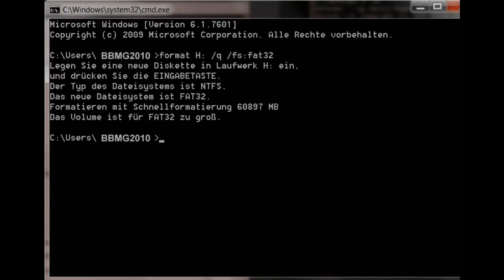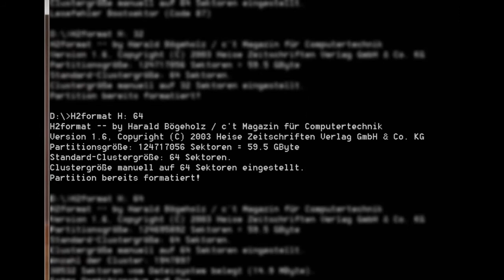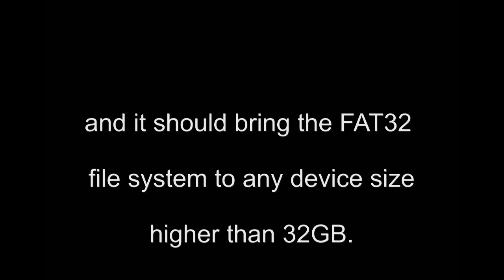64gb SD card FAT32 formatting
I know it is possible even if Windows doesn't allow this above of 32GB. But the tools I was looking for did not work properly on my Win7 or Vista. I finally figured a strange way out - by luck - how this work. If you have the same trouble as I had, please try this one and hope it work for you as well.

Please note that I am not that high level IT person. I am just experienced with plenty issues on user level. Just like the way "you do not need to know everything but to know where it is written - or how to find where it is written (in the times of Internet)."